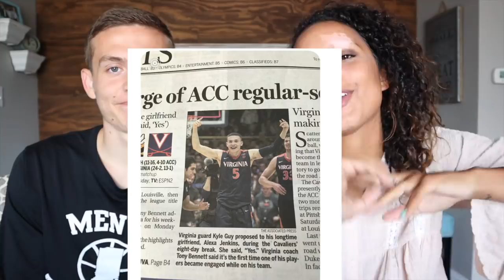Storytime: WE MADE ESPN ( & are engaged) || Our proposal story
WE MADE ESPN! We are 4 months late but here's how Kyle's big proposal all went down!! We couldn't believe the amazing reactions we got the next day, we love all of the love & support!! Hope you all enjoy, xoxo.

Shop this video:
Camera and Equipment:
Canon EOS m50
HAIR
DEVACURL Leave-In Decadence
DEVACURL SuperCream Coconut Curl Styler
DEVACURL Arc Angel Gel Maximum Hold No-Crunch Styler
MAKE-UP
First Aid-tinted Moisturizer
Better than sex mascara
Two Face Contour
Amazonian Clay 12 Hour Blush